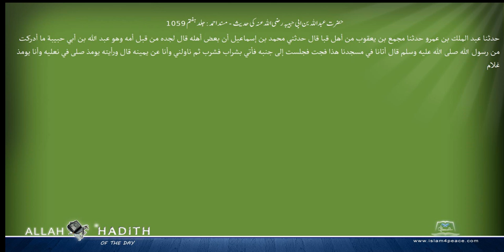حضرت عبداللہ بن ابی حبیبہ رضی اللہ عنہ کی حدیث مسند احمد Musnad Ahmad Islam4Peace com